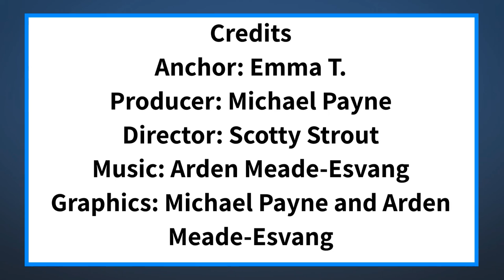The Halo Midday Show 4/7/21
Announcements and more for Wednesday, April 7, 2021